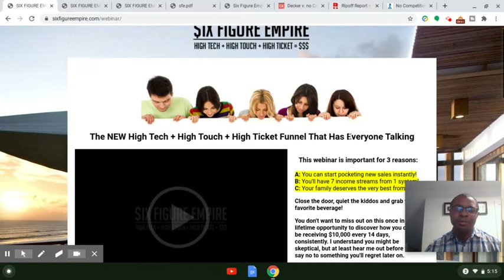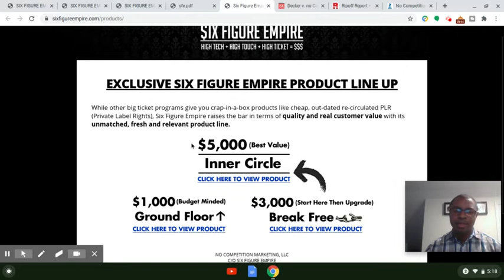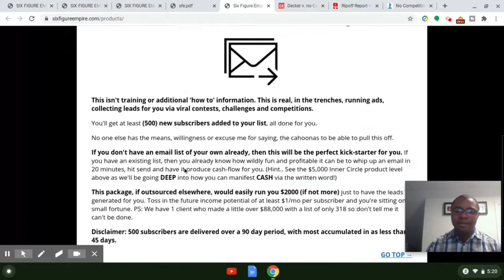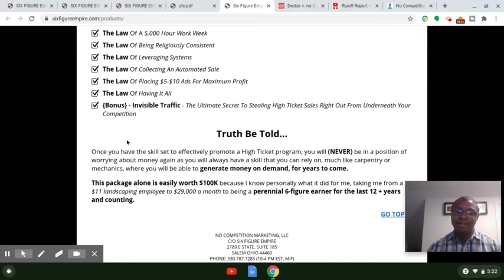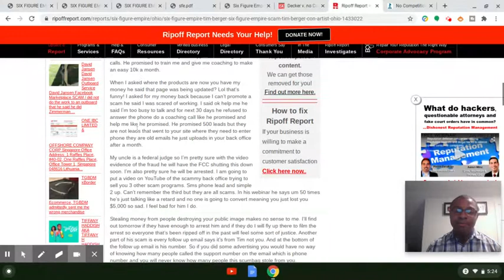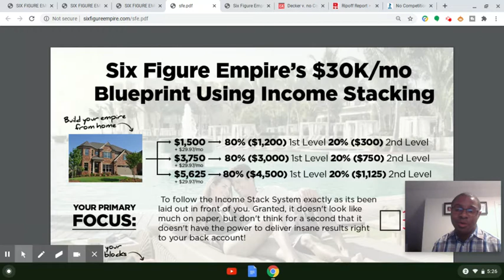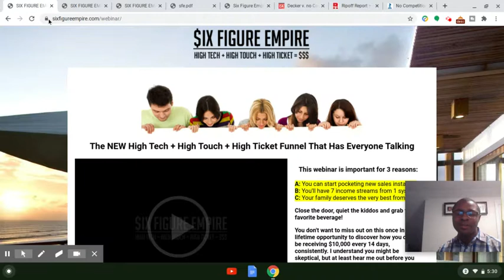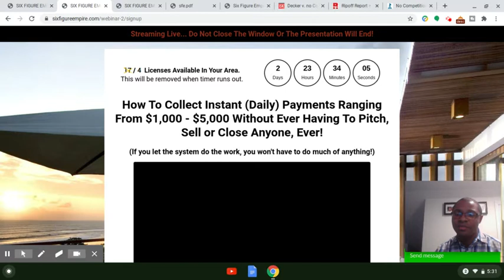Work From Home Scams Exposed - Six Figure Empire Review 2023 High Ticket Affiliate Marketing SCAM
**No Income Guarantees Made. Not An Affiliate**

If you are checking out this Six Figure Empire Review, perhaps you want to make money online or work from home, but wondering is Six Figure Empire legit or a SCAM? Maybe a friend, family member or someone you know told you about this company. Perhaps you saw an advertisement promising that this high ticket affiliate marketing program can easily make $1,000, $3000, or even $5,000 easily by promoting this money making opportunity by Tim Berger. There are many work from home scams online and this is one to avoid!

When it comes to joining high ticket affiliate programs that make these kinds of promises online to work from home seekers, I ALWAYS do research for due diligence. You should too.

I have looked into this company and noticed that they don't have ANY real products offered on their website. Basically they are selling the idea of buying a digital franchise that you will then resell for profit to others. They promise to train people who sign up with the Six Figure Empire, but per my research that is NOT the case. Rather, many people have lost their money and call it a work from home SCAM. Based on my research, I can not recommend this company at all. Don't waste your money.

I do believe in franchises and the power of making money. However, I think that most people would agree that you want like to actually see the product or service that you are buying BEFORE buying it! there is very little to no information in print that shows what you are getting or the value before spending your money.

After looking through the Six Figure Empire website and videos, I feel that the info there can be easily found on places like Youtube for FREE. So why pay for it if you can get it for FREE?

However, if you are looking ways to make money online that actually provide FREE training, then is one good program that I recommend.

Learn Step-By-Step How to Earn a 6-Figure Side-Income Online - FREE Training

To Create a Website & Get 66% Discount OFF A2 Hosting Now, Go

Learn How to Earn a 6-Figure Side-Income Online - FREE Training